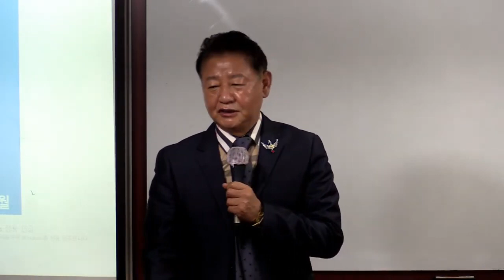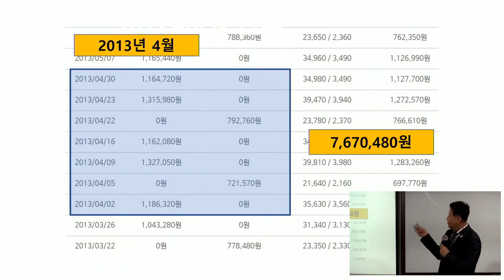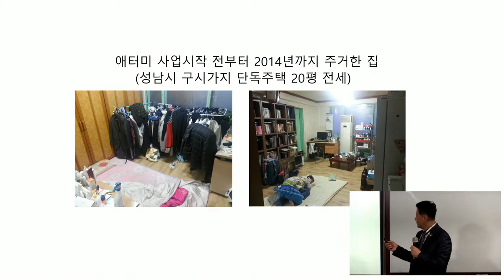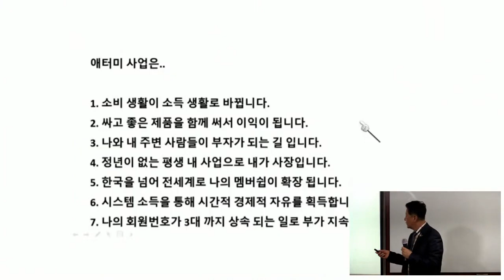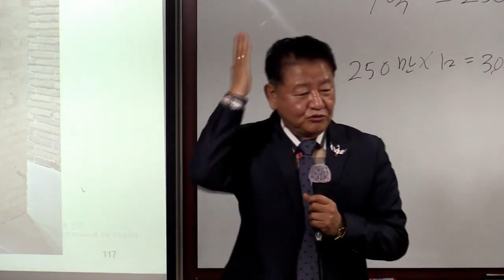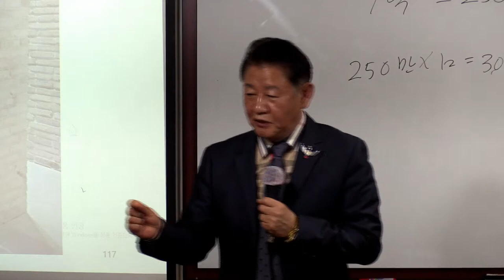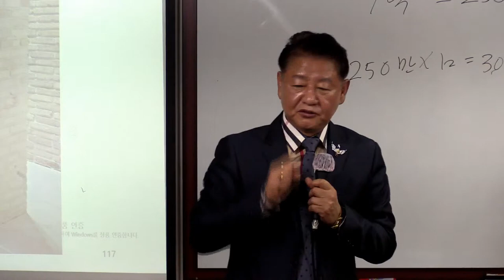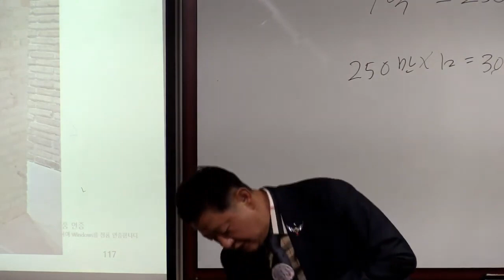TOP 부업가 세미나(성공의 길)/한상현 RM